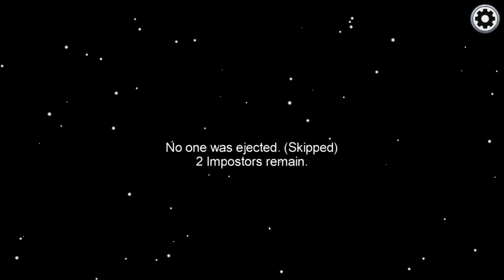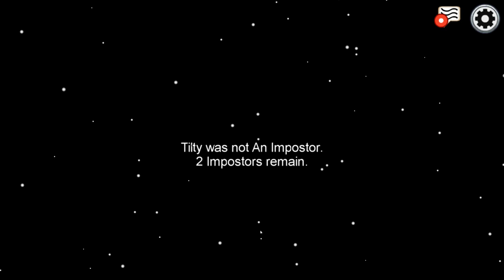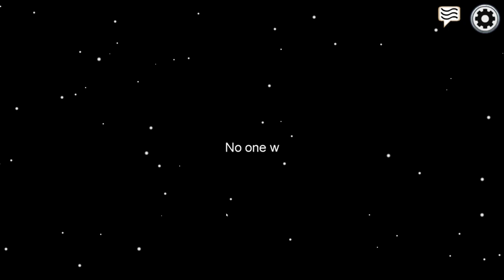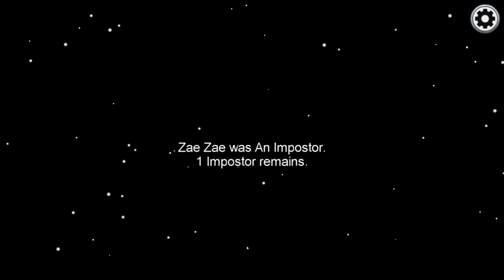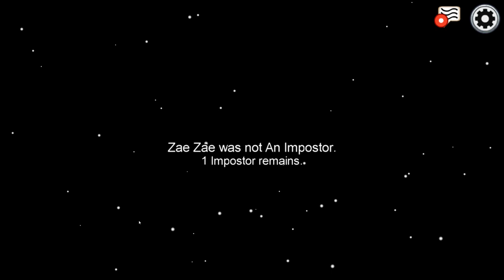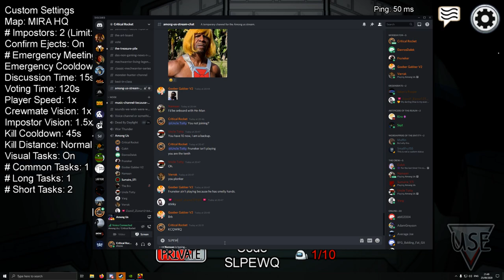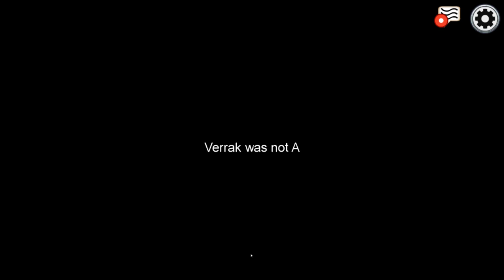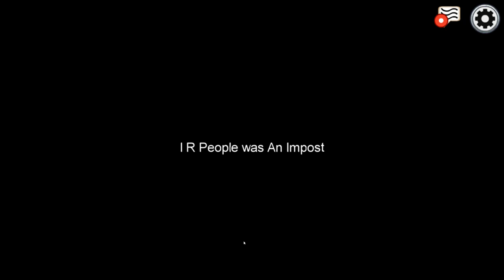Among us - Verrak is the killer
Among Us.  You know the deal by now.  Cheap game that ruins friendships faster than politics, sports, adultery and what house you identify as in Game of thrones.  This was pretty fun.  If you enjoyed this, let me know below and we can arrange for another session next month.